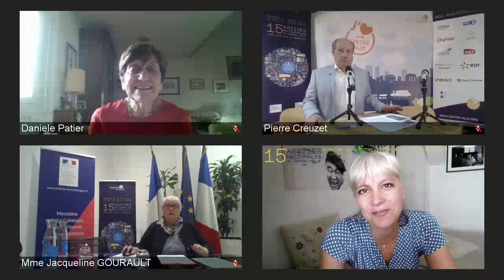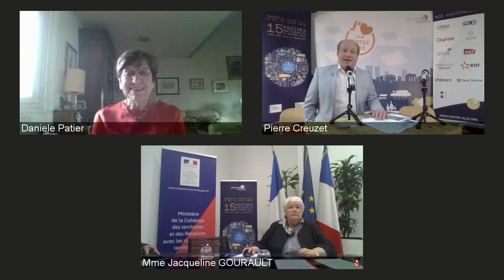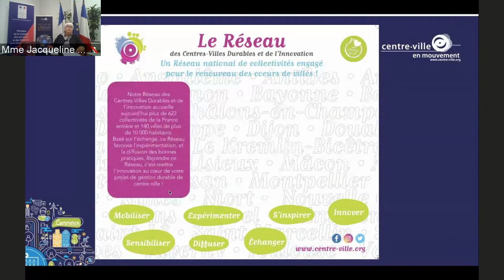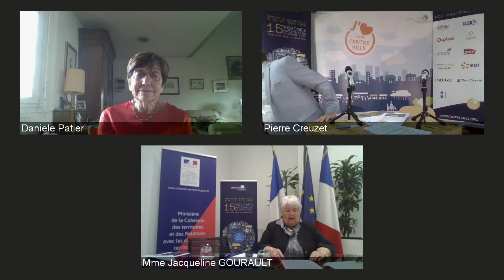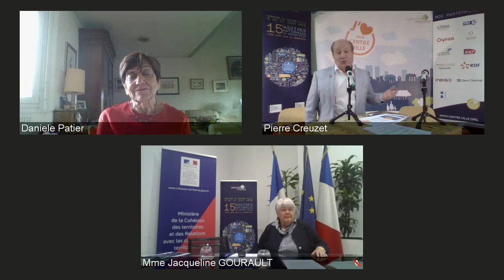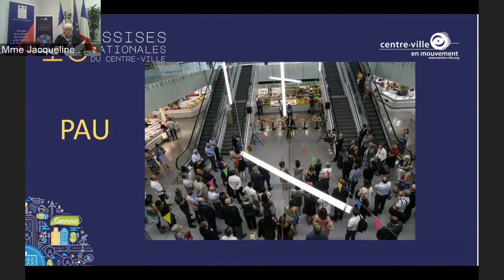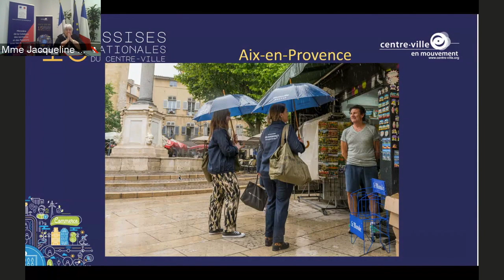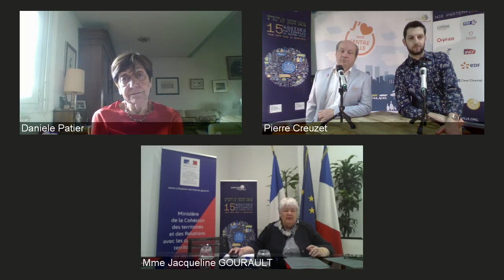Lancement de la "Semaine du Centre-Vile" par la Ministre Jacqueline Gourault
Lancement de la "Semaine du Centre-Ville" Jacqueline Gourault, Ministre de la Cohésion des territoires et des Relations avec les collectivités territoriales